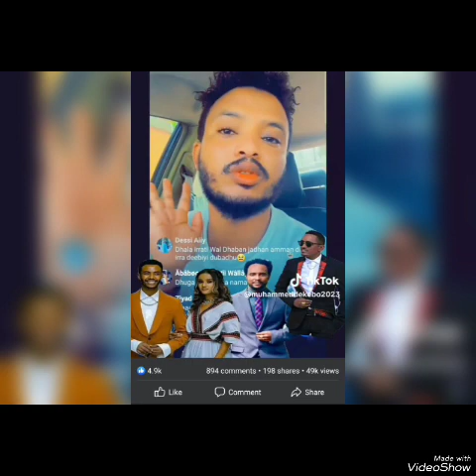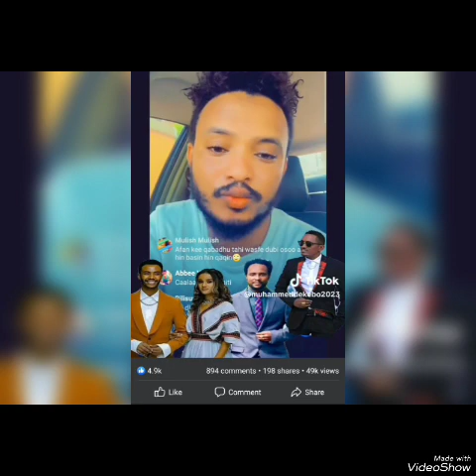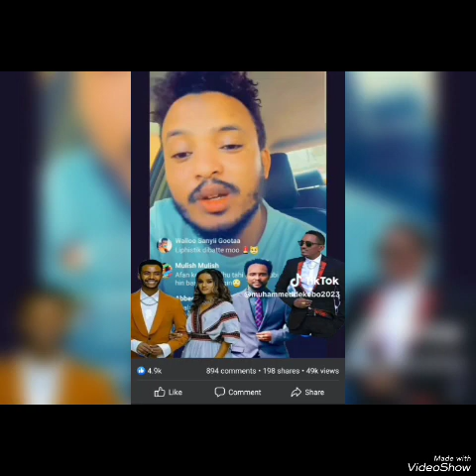maqaa balis wali buisa calaa bultume fi Adolmi gosaa bayyee nama gaddissa 😭